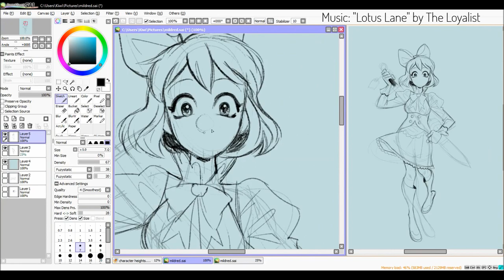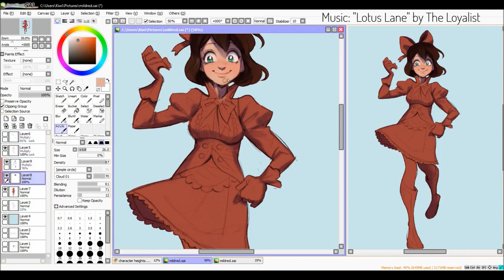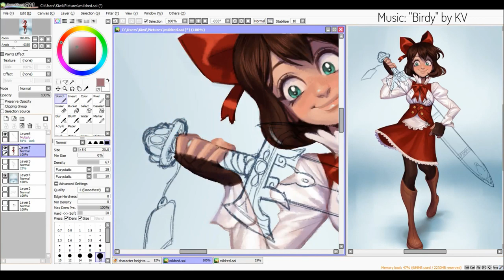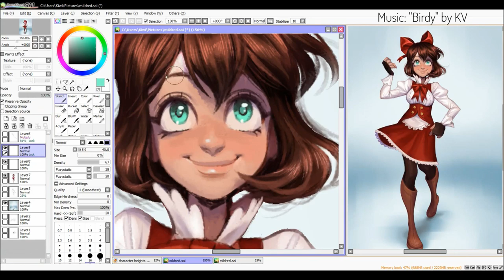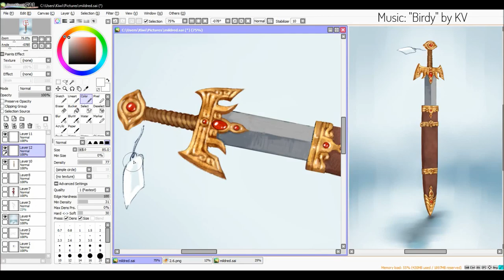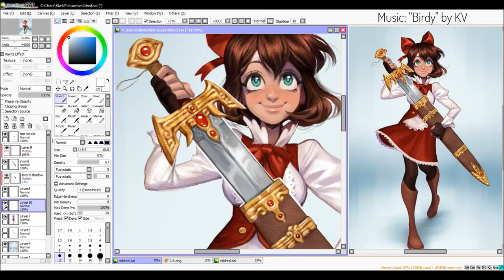Item Shop Girl Speedpaint